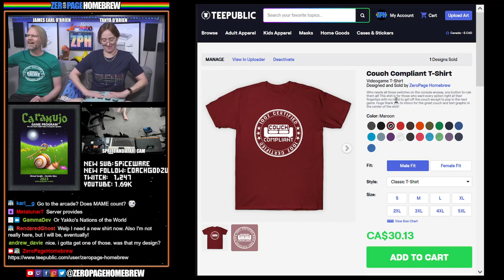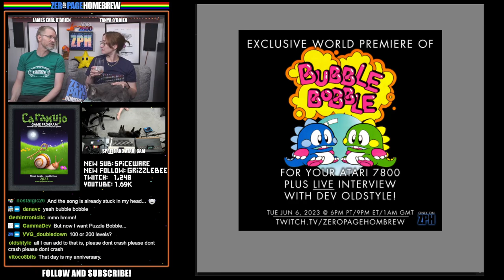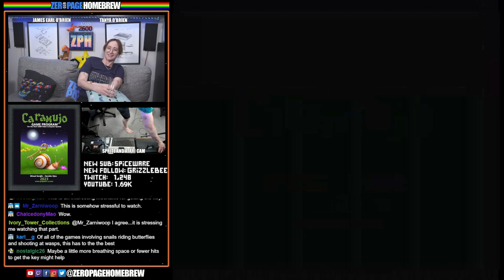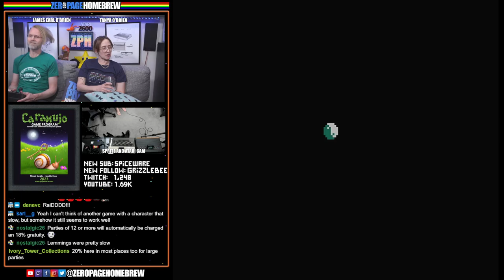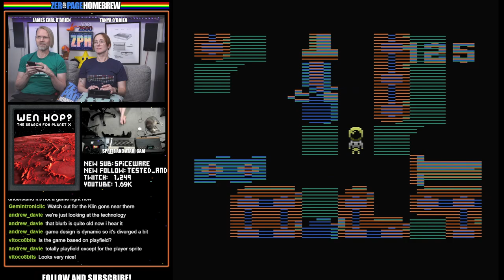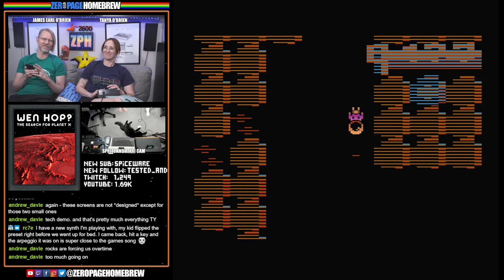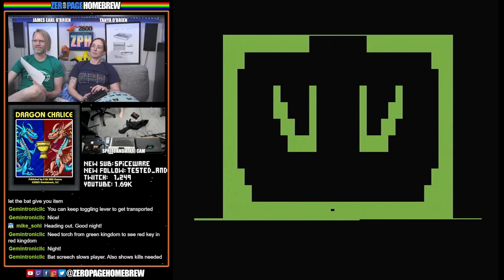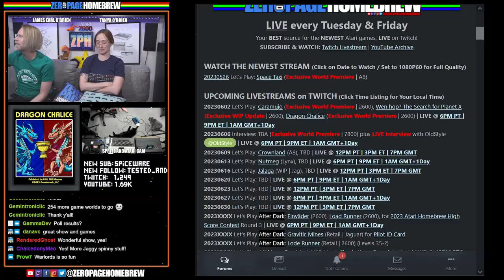Caramujo (WORLD PREMIERE), Wen Hop? (EXCLUSIVE Update), Dragon Chalice (WORLD PREMIERE): Atari 2600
00:00 Intro / News
37:40 Caramujo (2023 Exclusive World Premiere | 2600) by Mirsad Sarajlic @kikipdph / Haroldo Hjou
1:32:23 Wen hop? The Search for Planet X (2023 Exclusive WIP Update | 2600) by Andrew Davie @Andrew Davie / Konstantinos Giamalidis @TIX (Player Sprite Graphics)
2:11:50 Dragon Chalice (2023 Exclusive World Premiere | 2600) by Jason Santuci @Gemintronic

60FPS through RetroTINK 5X-Pro: Atari 2600 (RGB), 5200 (SVID), 7800 (SVID), 800XL (RGB), Jaguar (RGB), Lynx (VGA)